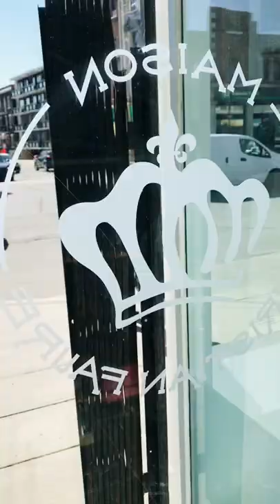Espresso at Maison Christian Faure in Westmount? Casol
Espresso in Westmount this morning? Enjoy your delicious Illy coffee cup while reading the Westmount Independent  in the lounge of la Maison Christian Faure on Sherbrooke street, and return home with your fresh French pastries + CASOL wish cards to be ready for mother’s day !!! ❤️🇫🇷🇨🇦

Go say hello to Melicia Faure!

Love to travel? We do to! Don't miss another video to discover the World!

Leave your comment & Share on Social Media!